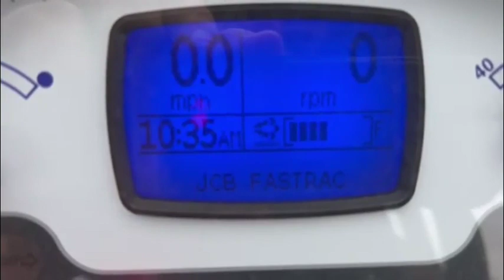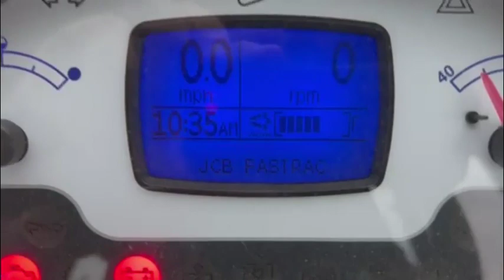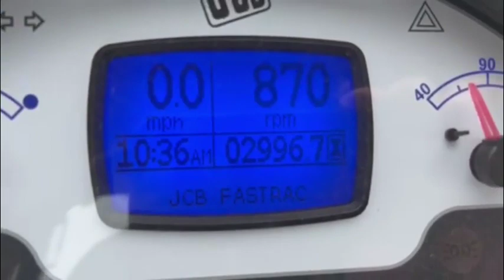2013 JCB FASTRAC 3230 For Sale